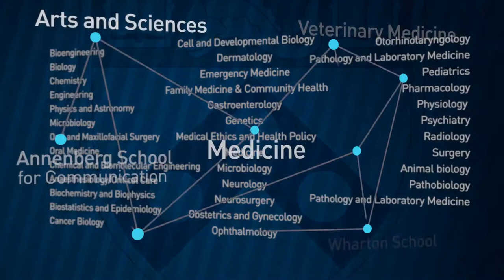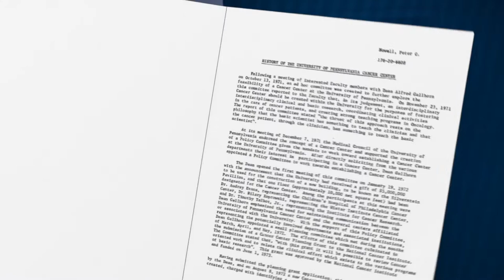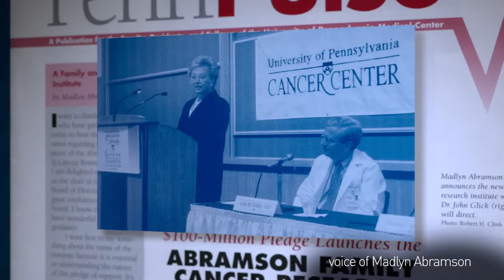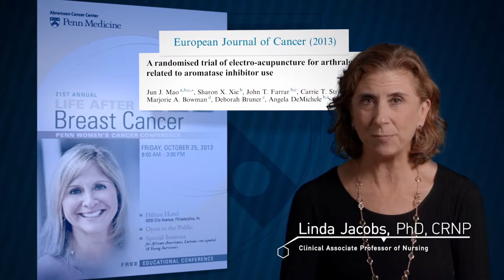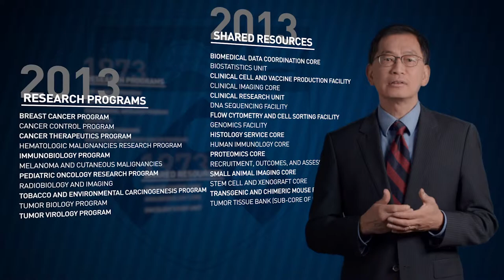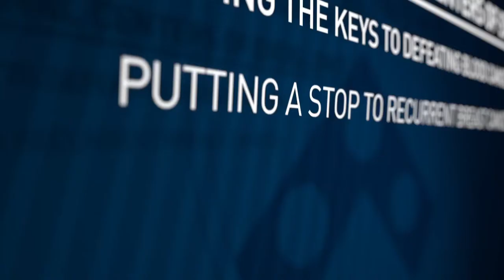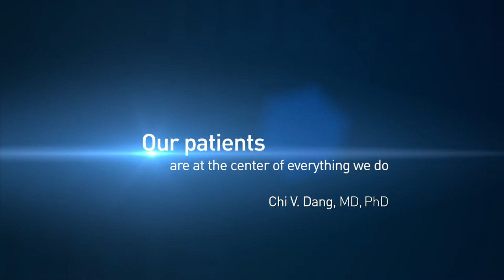Abramson Cancer Center - 40 Years of Hope and Innovation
Penn Medicine's Abramson Cancer Center celebrates 40 years of hope and innovation.